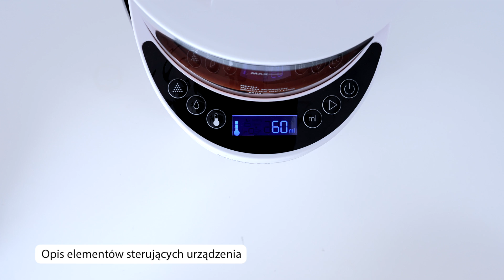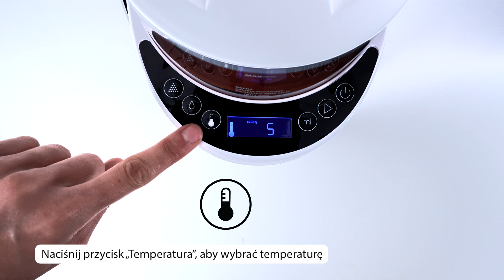Baby Brezza Formula Pro Advanced Konfiguracja Urządzenia - Polska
Dowiedz się, jak skonfigurować i korzystać z Formula Pro Advanced, aby zapewnić dokładne dozowanie za każdym razem.